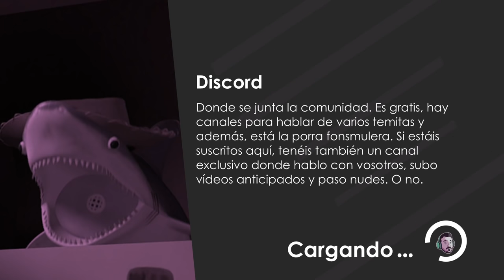TODO LO QUE NECESITAS SABER DE LA INDY 500 2022 | Con ADRIFERNANDEZMOTOR